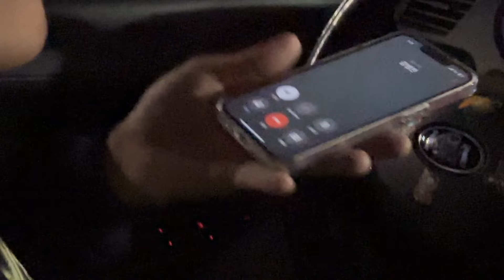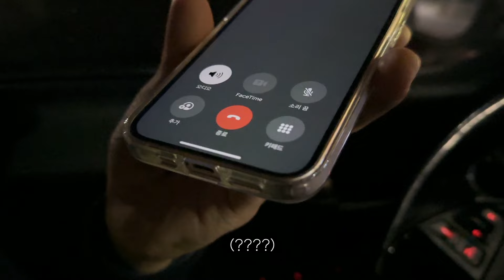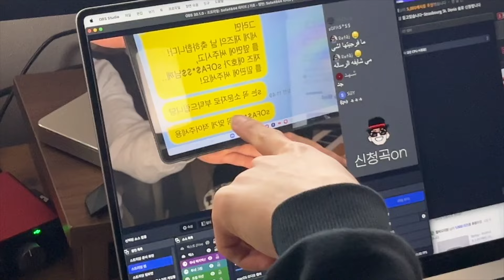드럼 속에 머리 넣으면 귀가 터질까?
🎮 나랑 놀고 싶으면 여기 디스코드로!!

4월 실용음악과 생활 조각 모음집
재밌게 보세용